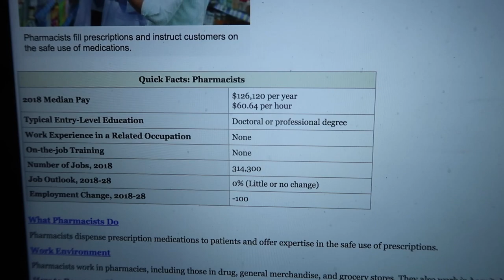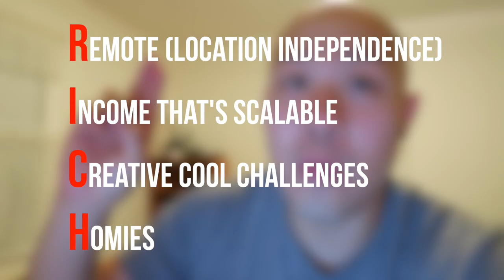Is part time pharmacy worth it?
In today's video I talk about if being a part time pharmacist worth it and if you should do part time pharmacy.